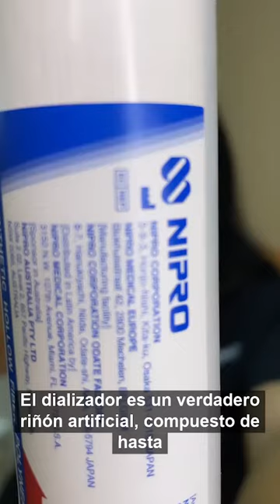Un riñon artificial, dializador Elisio H de Nipro